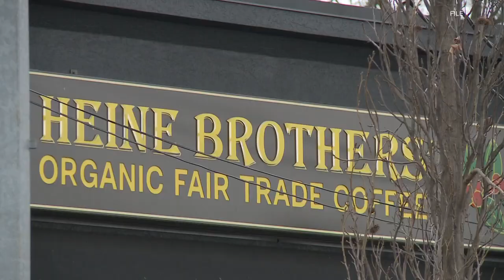Two local coffee chains ordered to pay lost wages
The Department of Labor has ordered Sunergos, Heine Bros. Coffee, and Please and Thank You to pay workers back stolen tip money.